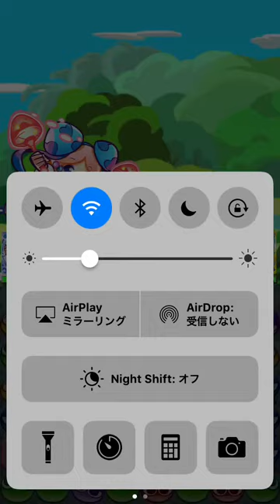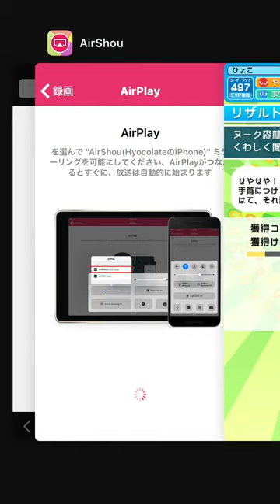ぷよクエ スキル短縮とターン遅延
ずっと俺のターン